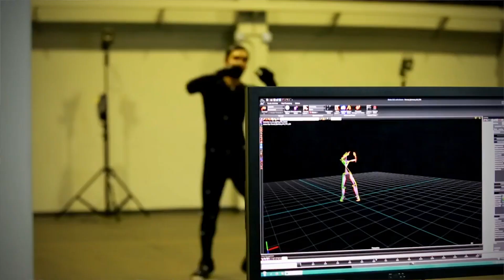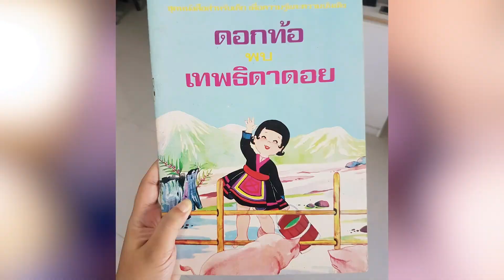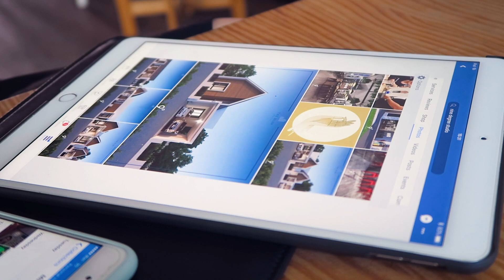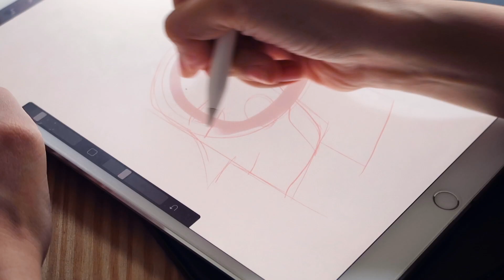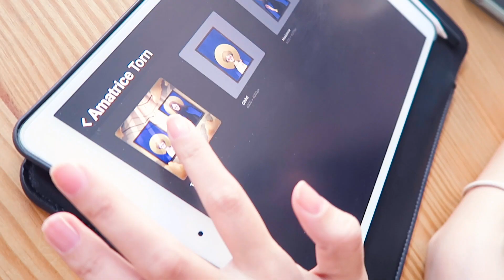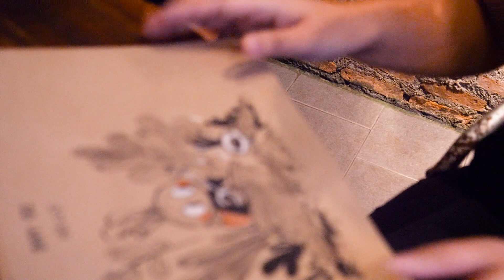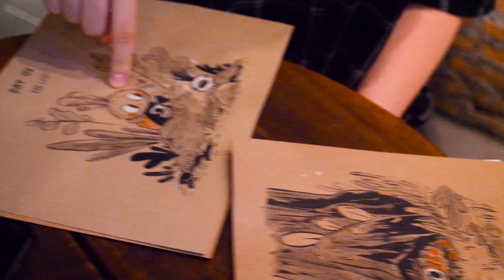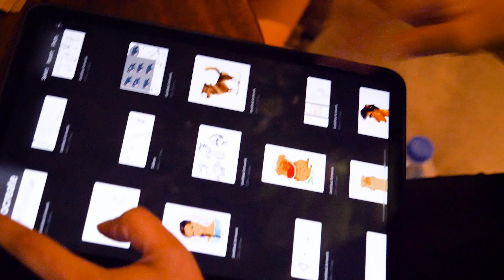Каково иллюстраторам в Таиланде? Сколько зарабатывают, где находят клиентов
Зимуя в Таиланде,  я взяла интервью у двух прекрасных иллюстраторов.
Мне было интересно отличается ли в Тае отношение к творческим специалистам, может ли иллюстратор обеспечить себе жизнь, а так же я узнала считают ли они обязательным высшее художественное образование и какими планшетами пользуются для создания своих иллюстрашек.

Меня зовут Аня Ломакина, я рисую иллюстрации, снимаю видео о жизни художника-фрилансера и много путешествую.

На канале вы найдете видео о процессе создания иллюстраций для детских книг и персональных проектов, о планировании и орагнизации, спидпейнты в Photoshop и Procreate, а так же акварелью и маркерами, DIY,  а еще разные рисовальческие челенджи, среди которых, мною придуманый – 7дней7идей.